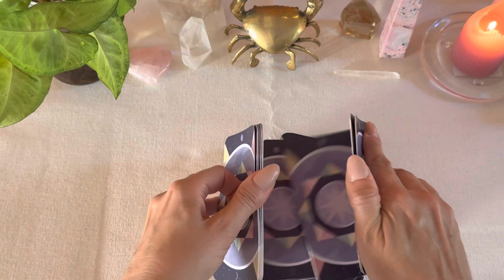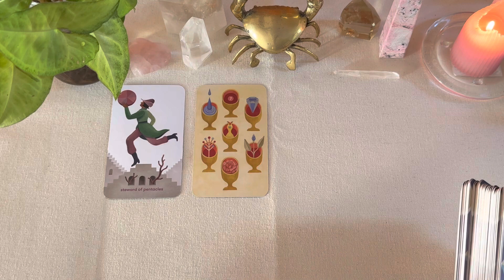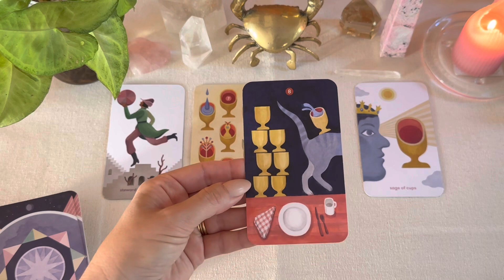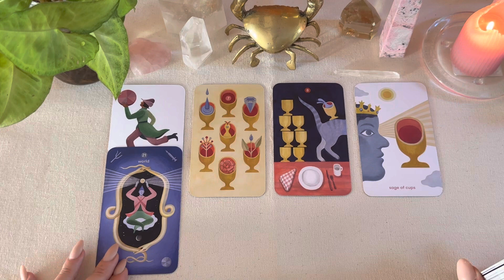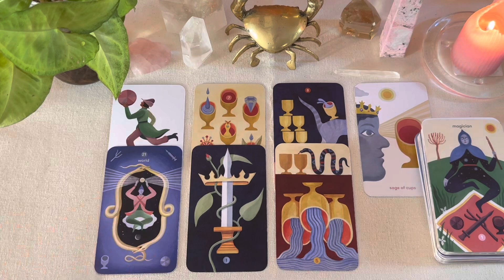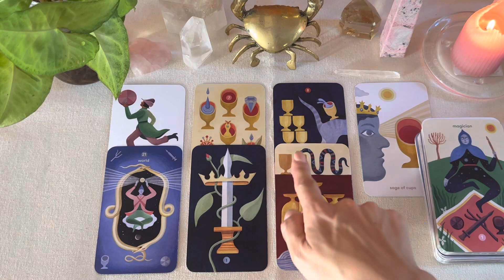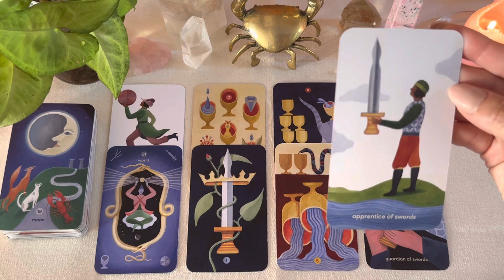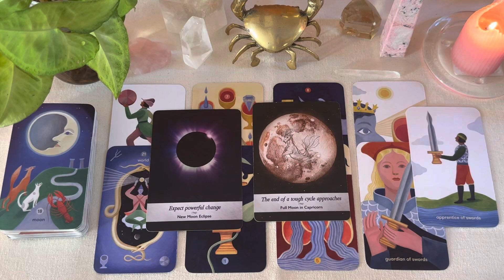ARIES ♈️ REVEALED ‼️ THIS PERSON WILL GIVE YOU CLARITY …. Includes extended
Thankyou for Watching your Bonus love extra Aries 🙏🏻

At this time i am offering:
Pre recorded readings $89 AUD
( 3 questions)